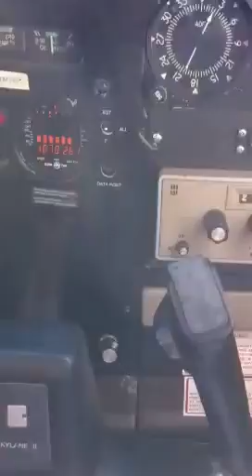Landing Runway 23 Columbia, SC KCAE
Cessna 182Q landing Runway 23 in Columbia, SC - KCAE. Probably the least used runway in Columbia due to the approach over residential and business areas.